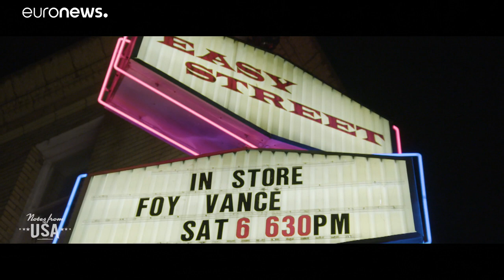Aprovecha Seattle: donde se unen innovación y naturaleza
El aclamado cantautor norirlandés, Foy Vance, viaja por los Estados Unidos siguiendo el rastro de su música, historia y cultura. En esta ocasión para en Seattle (Washington), donde descubre una ciudad con un espíritu independiente.…